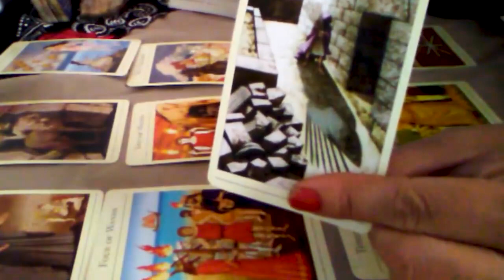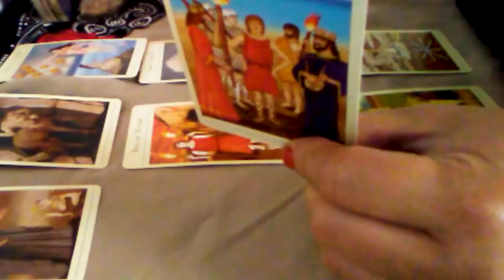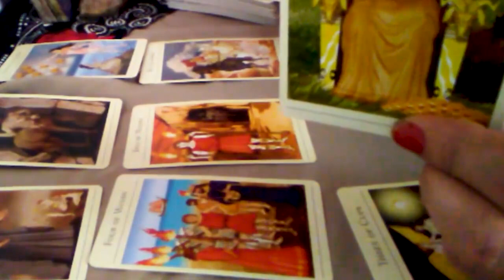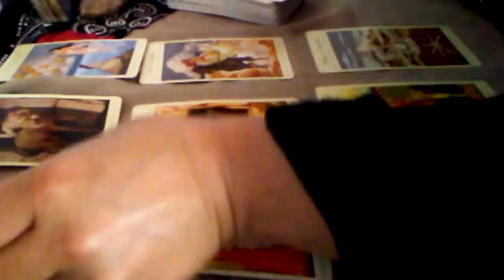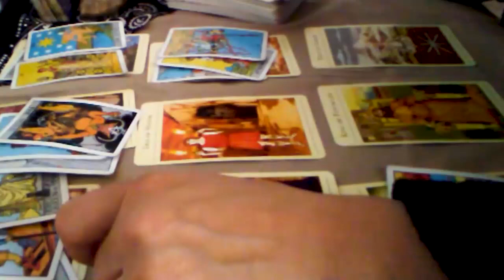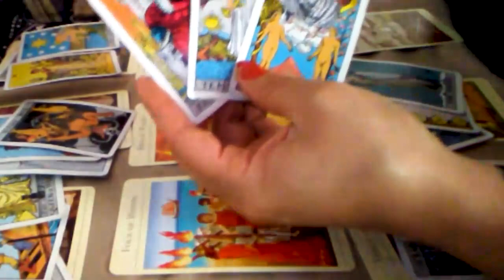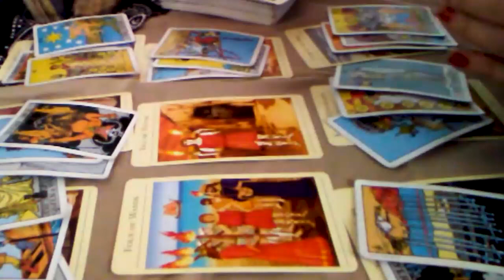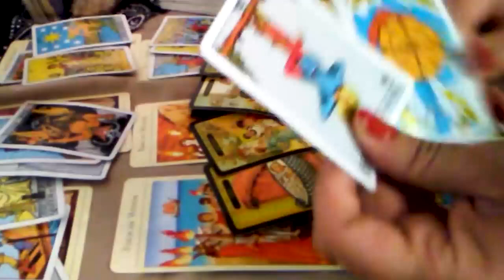CAPRICORN MARCH 2024 The happiness you seek! Three fold abundance CAPRICORN MARCH TAROT LOVE READING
Hello!!!